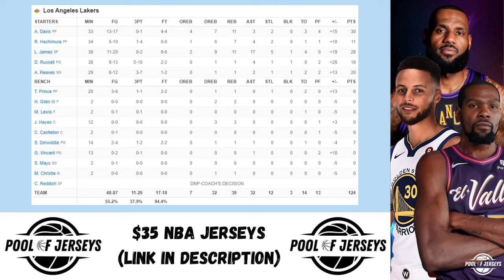Los Angeles Lakers vs New Orleans Pelicans Full Game Highlights | Apr 14 | 2024 NBA Season